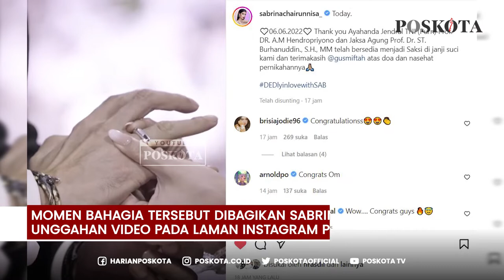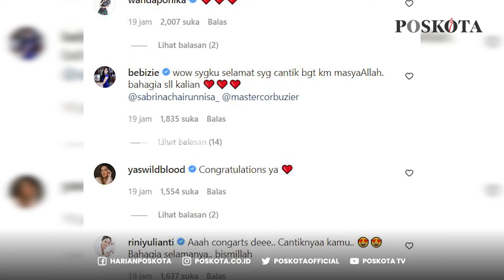Sah! Deddy Corbuzier Resmi Menikah dengan Sabrina Chairunnisa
Kabar bahagia kembali datang dari dunia hiburan Indonesia.

Mentalis sekaligus pembawa acara, Deddy Corbuzier resmi menikahi kekasihnya, Sabrina Chairunnisa, pada 6 Juni 2022 kemarin.

Momen bahagia tersebut dibagikan Sabrina melalui unggahan video pada laman Instagram pribadinya.

Senada dengan Sabrina, Deddy turut mengumumkan pernikahannya melalui kanal YouTube pribadinya, pada Senin, (6/Juni/2022).

Hari itu, Deddy Corbuzier mengenakan setelan jas warna hitam, sementara Sabrina tampak anggun dalam balutan kebaya warna soft purple.

Dalam video tersebut, dapat disaksikan Deddy dengan lantang mengucapkan kalimat ijab-qabul pada prosesi akad nikah.

Kemudian, acara dilanjutkan dengan pemasangan cincin kawin, sebagai bukti tanda cinta Deddy dan Sabrina.

Tak hanya itu, pada momen bahagia tersebut hadir pula beberapa tokoh penting, salah satunya mantan Kepala Badan Intelejen Negara, AM Hendropriyono.

Selain itu, hadir juga Jaksa Agung ST Burhanuddin yang didapuk sebagai saksi pernikahan Deddy dan Sabrina.

Azkanio Nikola Corbuzier, buah hati Deddy dengan mantan istrinya, Kalina Ocktaranny, terlihat hadir dan menyambut bahagia kehadiran sosok wanita yang kelak akan mendampingi sang ayah di sisa hidupnya.

 Meskipun begitu, banyak warganet, khususnya para selebriti yang memberikan ucapan selamat dan doa atas pernikahan Deddy dan Sabrina.